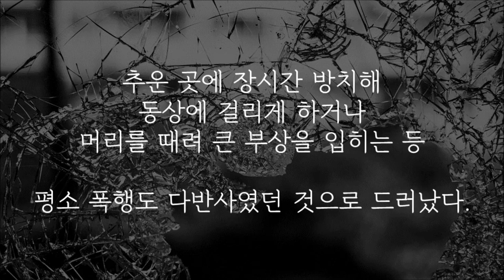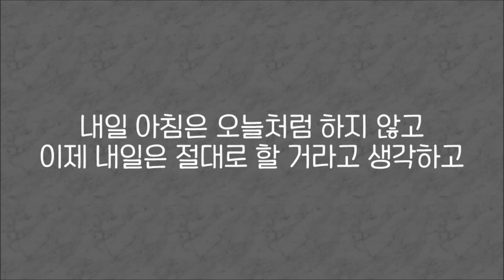일본을 울린 5살 아이의 절규